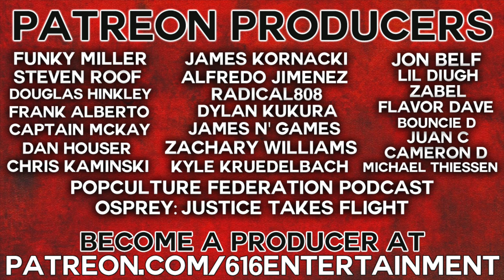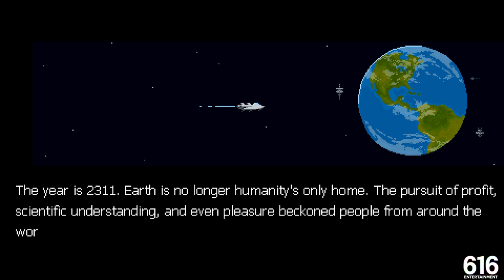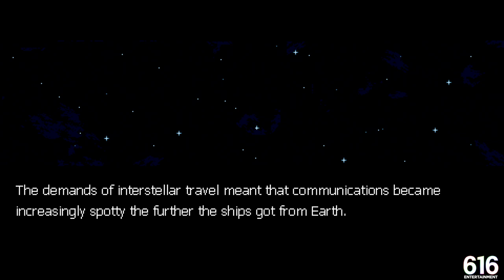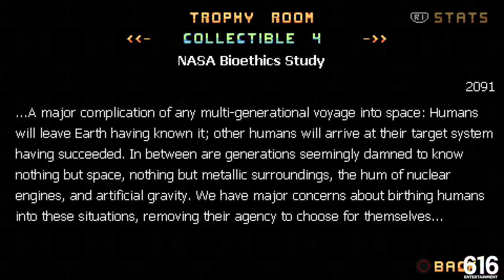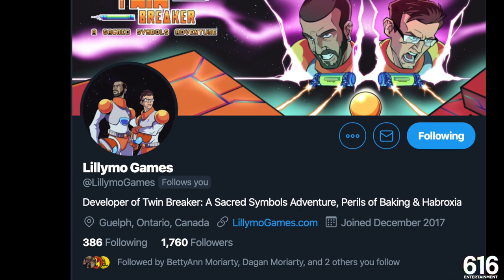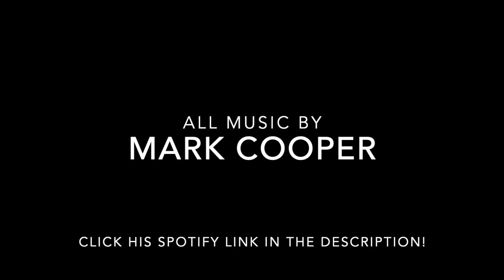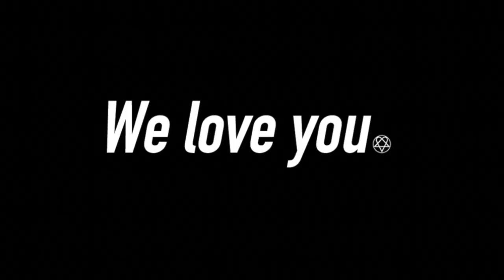Twin Breaker: A Sacred Symbols Adventure - GAME REVIEW.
Brick breaking games have been around forever, right? It's a fairly simple concept. We've got a paddle and a ball and a hundred or so obstructions that need to be blown to smithereens. This team up of Lillymo Games (Perils Of Baking, Habroxia) and Colin Moriarty (Colin's Last Stand, Kinda Funny, IGN) takes the genre and adds a deeply compelling story, 40 unlockable collectibles, seven new game modes and a whole ton of heart to the mix. Twin Breaker isn't just another brick breaker, it's a passion project that hits all the right notes. Check it out!

*REVIEW COPY PROVIDED BY LILLYMO GAMES!*